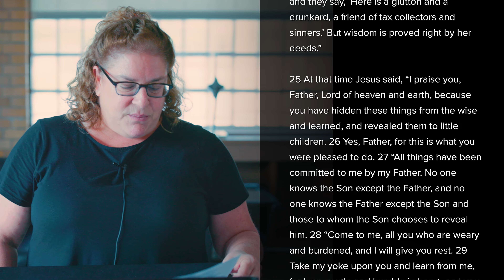Matthew 11 - Renee Frustaci - 2023.7.9